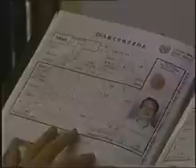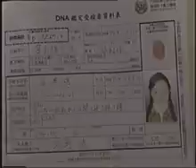Kompol neak Bouk 4Rob(the 4 hustlers) 40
Chines Movie In Khmer